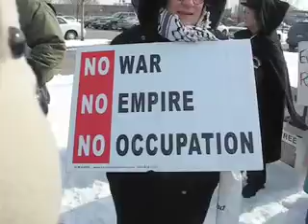West Side Market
This little monkey went to market!